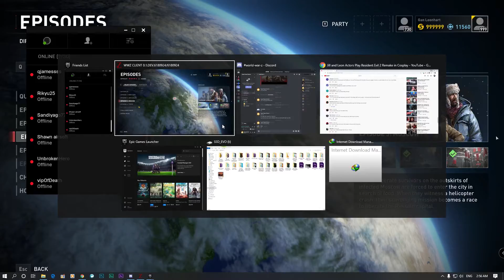World War Z - Extreme Mode - Moscow: Chapter 4 (Resurrection)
Having fun time with my team mate he he.